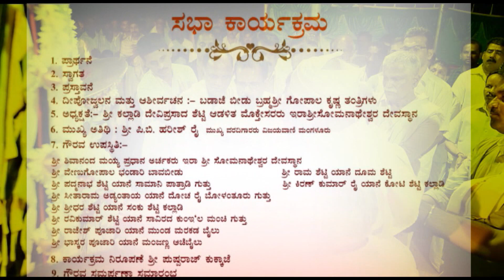Tulunada Daivaradane | Gadi Pradana Gawrava Samarpana Samaramba | By Apul Alva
Arasu Kuriyaadittaya  Moovar Daivangala | Gadi Pradana Gawrava Samarpana Samaramba |